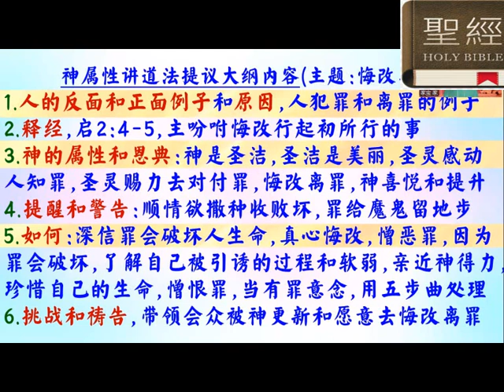1.4：神屬性講道大綱 普通話 - 葉牧師 2024.05.29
1.4：神屬性講道大綱

 1. 與主的關係：怎樣建立與主相愛的關係，怎樣從主的愛得力，怎樣深信神的供應和計劃。
 2. 處理生命：怎樣不被人、罪、負面思想情緒和潛意識、婚姻和生活的問題、和侍奉的問題影響。
3. 進入不同層次的侍奉：侍奉可以由簡單的生活見證，到建立別人的靈命，或進入策略性的侍奉。